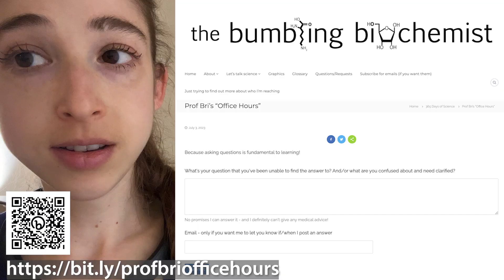Prof! Bri's "Office Hours"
I have an office! And, in addition to physical office hours for my students here at St. Mary's College of California, I want to continue to help you all through "office hours" videos where I answer questions you have (and which you haven't been able to find the answer to) and/or try to clarify things you are confused about. I made a form you can submit the questions through. No promises I can answer (super stressful and crazy overwhelming time in my life) but if it's something I know (I don't have time to research things I don't) and can easily answer I will try to get to it. If you leave your email on the form I will let you know if/when I answer.

And my blog likely has content that can help: 365DaysOfScience All (with topics listed) or search blog